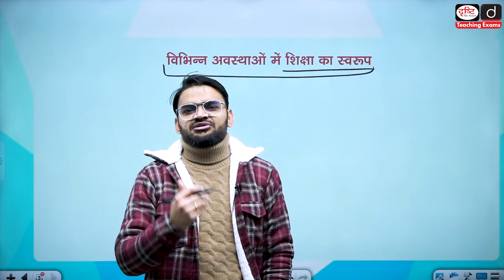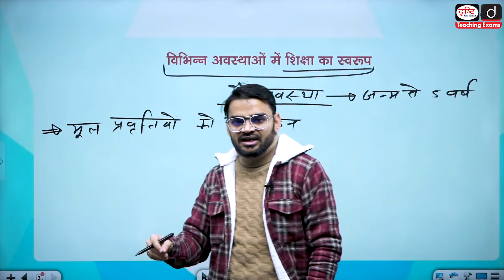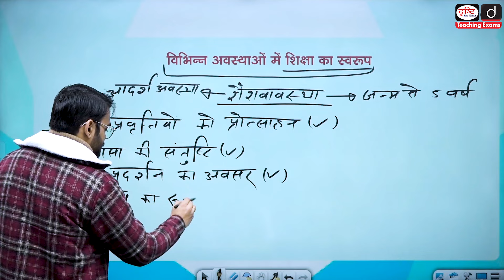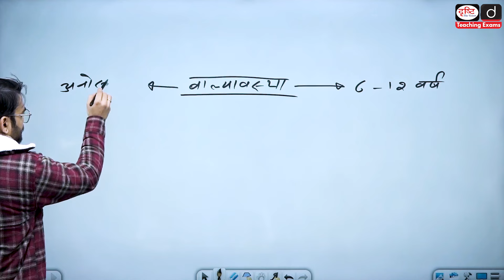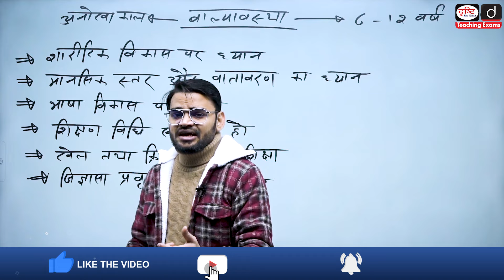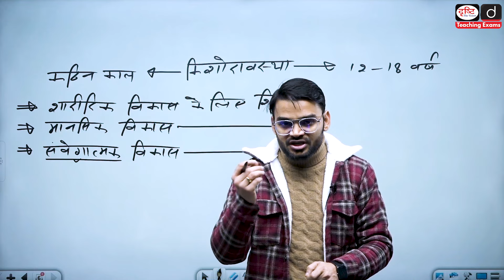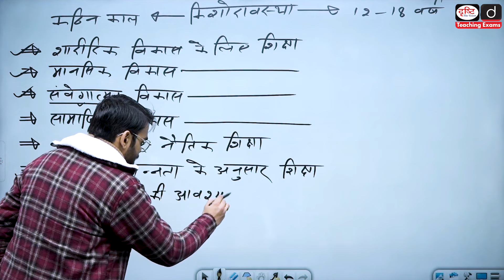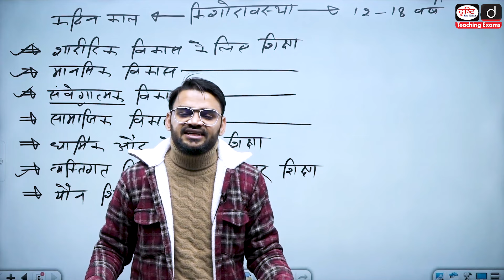Form of Education at Various Ages | CTET CDP | Drishti Teaching Exams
प्रिय व्यूअर्स,
प्रस्तुत वीडियो में CTET परीक्षा के ‘बाल विकास एवं शिक्षाशास्त्र’ खंड की महत्त्वपूर्ण अवधारणा ‘विभिन्न अवस्थाओं में शिक्षा का स्वरूप’ पर विस्तार से चर्चा की गई है। इसके अंतर्गत हमने संबंधित संकल्पना के सभी प्रमुख पहलुओं का व्यापक विश्लेषण किया है। अधिक जानकारी के लिये कृपया ध्यानपूर्वक वीडियो देखें!
Dear Viewers,
This video delves into the crucial topic of ‘Form of Education at Various Ages’ from the ‘Child Development & Pedagogy’ Section of the CTET exam. A thorough examination of the various facets of this concept is presented, offering a comprehensive analysis. Pay close attention to gain valuable insights into this topic. Watch the video carefully for a deeper understanding!